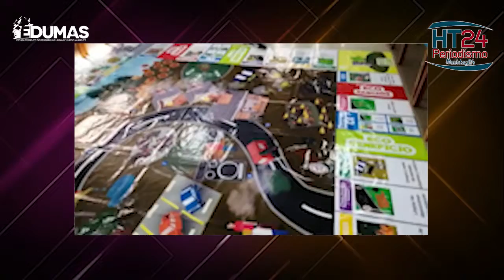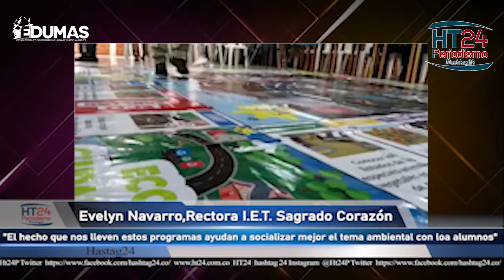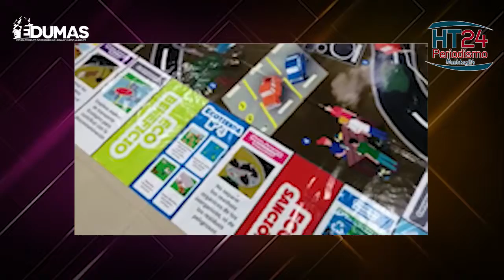Edumas socializa programa ecologic ,con rectores de entidades educativas de soledad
Aprendiendo jugando, jugando aprendiendo en los colegios con Ecologic

Soledad, 6 de Marzo de 2020. En alianza con BioEdu, Edumas realizó en el día de hoy el lanzamiento del proyecto “Ecologic” en la Institución Educativa Jesús Maestro como una estrategia lúdica para la educación ambiental de niños y jóvenes de colegios en la ciudad de Soledad.

Ecologic enfoca su estrategia pedagógica al cambio conductual a favor de la preservación del medio ambiente y desde el cual se busca interiorizar entre los niños con edades de 10 a 14 años, experiencias y situaciones que se presentan, a través del juego, en el entorno diario y sobre las cuales deben presentar soluciones. En su primera etapa el programa abarcará 10 colegios de la ciudad de Soledad en los cuales se estima alcanzar alrededor de 1.000 estudiantes.

“Queremos priorizar el futuro con una nueva estrategia de educación ambiental para que impactemos realmente estos jóvenes; que den el cambio generacional, ya que en ellos esté el futuro del país y del planeta” enfatizó Carlos Consuegra, Director de Edumas. Este programa cuenta con el apoyo de la Alcaldía de Soledad y de la Secretaría de Educación, así como de todos los rectores de las instituciones educativas donde se implantará.

Es importante resaltar que Ecologic es una creación de Rocío Loaiza Sarabia ganadora de los premios ambientales GEMAS 2016 quien le apostó al empoderamiento de todos los actores sociales para incentivar las buenas prácticas y valores para la paz y el desarrollo sostenible. Con estas alianzas, Edumas demuestra que la responsabilidad de preservar el medio ambiente es una obligación de todos.